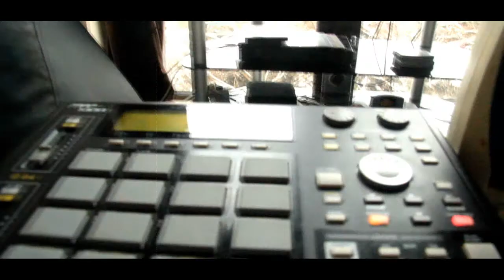Trailer promocional - Optimistyle "La fin du songe" (2018/2012)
Promocional previo a la publilcación de "La fin du songe"
Música por ERN&Paradoxal.
Voz original por Danilo.